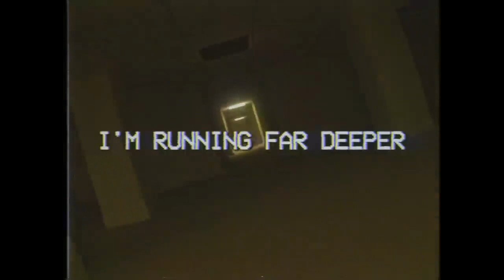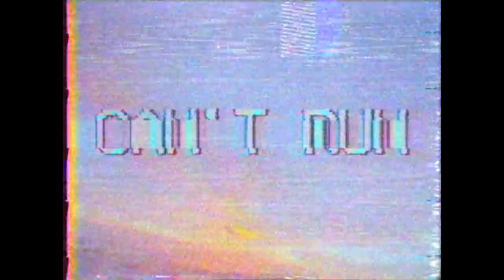H A L L S (Vocals Only) CG5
Song: H A L L S